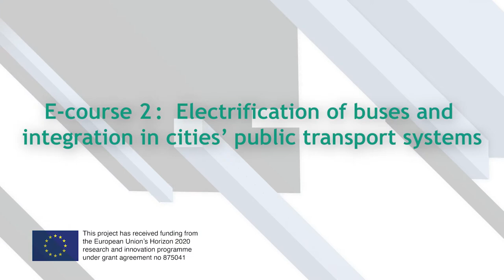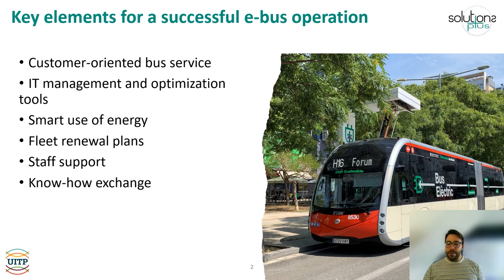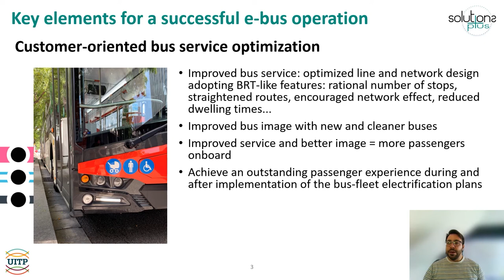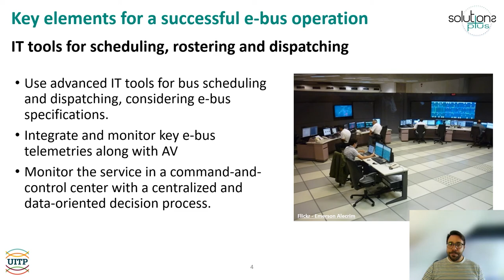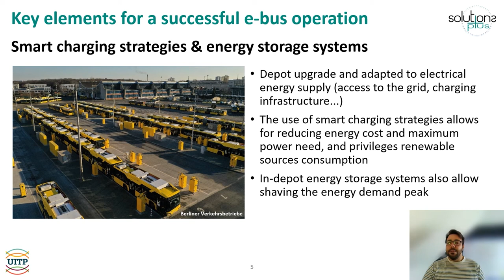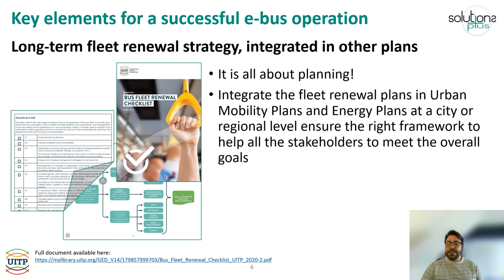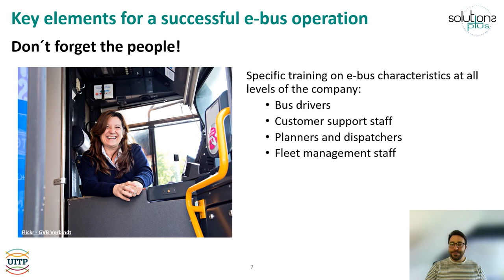SOLUTIONS + Course 2, Module 5.2 Key elements for a successful e-bus operation